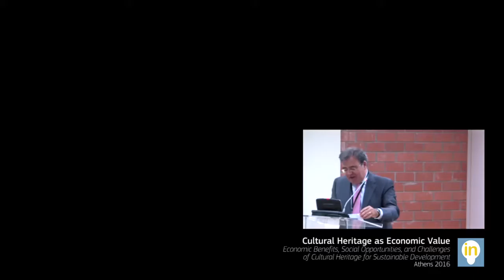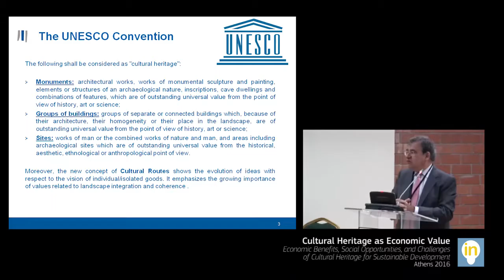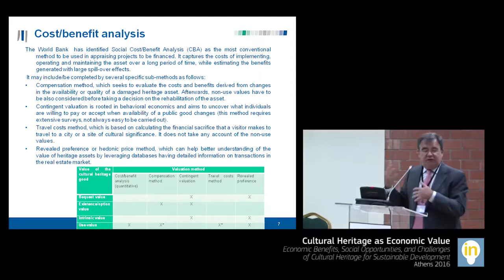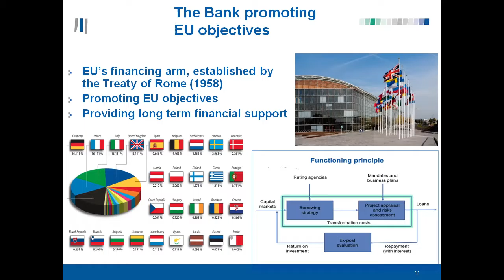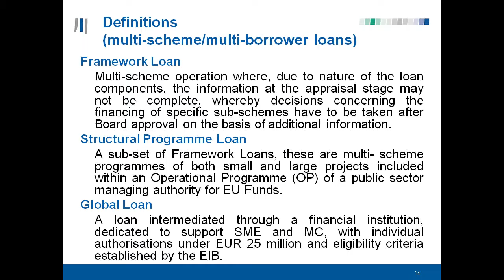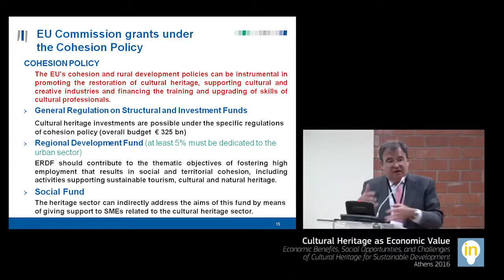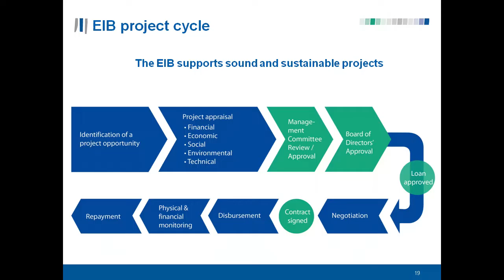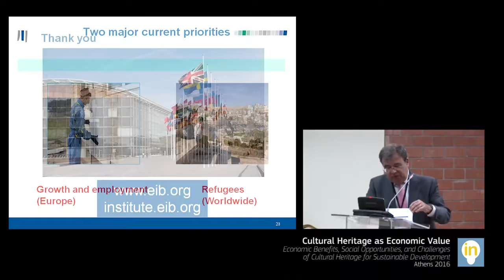Mario Aymerich (EIB) - Keynote - 1st InHeriT International Conference Athens 2016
Mario Aymerich, European Investment Bank, Luxenburg

Toward an integrated approach to funding cultural heritage for Europe. Contribution by the European Investment Bank to funding Cultural Heritage projects

In 2012 the World Bank published the book on the economics of cultural heritage . Its main conclusions may be summarized as follows:

• Several valuation methods show that heritage investment does have positive return…Interpreting heritage as cultural capital has a clear parallel with the definition of environment as natural capital.
• Through a balanced blend of regulations and incentives, the public and private values of heritage can be enhanced… they contribute to urban livability, attracting talent, and providing an enabling environment for job creation.
• Heritage investment has distributional effects. Moreover, it develops tourism, a labor intensive industry that provides proportionally more income opportunities for the cities low-skilled laborers and the poor.
• There are a number of successful models, with and increasing integration of public and private financing. Among them, public-private partnerships, land value finance mechanisms, urban development funds and impact investment funds.

The European Investment Bank has not published any official specific document on this issue but it is not difficult to assume the above principles could be easily assumed within the general context of its support to sustainable development . The intention of this self-standing document is twofold. On the one hand, it explores the most relevant European policies in which cultural heritage has a significant role. On the other hand, it identifies international public sources of funds that can be used to enhance/rehabilitate cultural heritage assets.

It has been published at the web sites of Europa Nostra and the European Investment Bank Institute

11-13 May 2016, Kastri, Athens